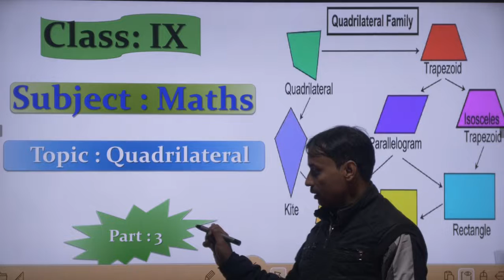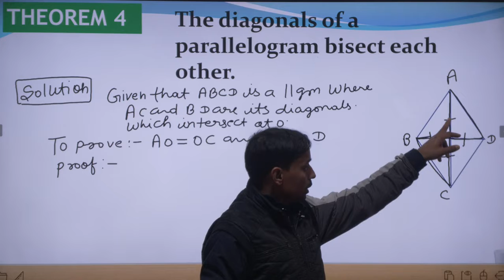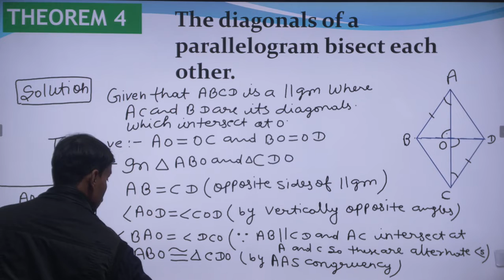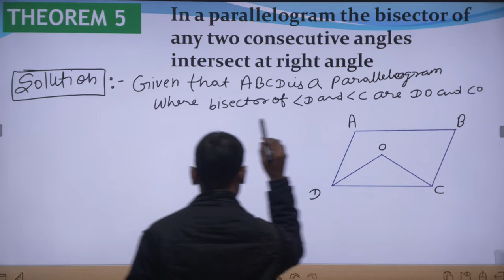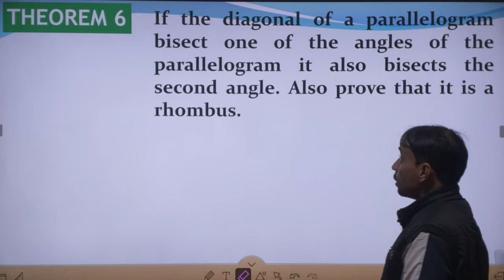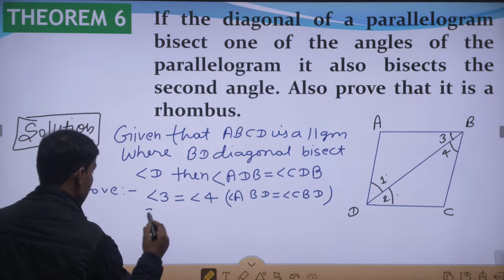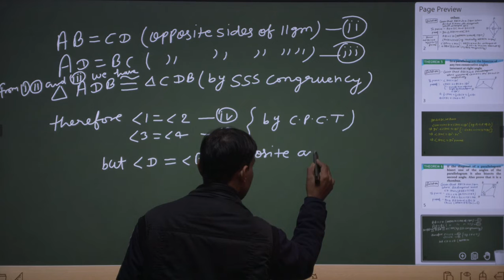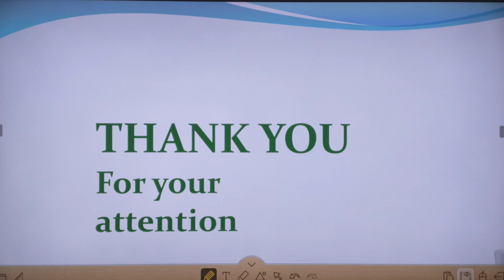Class 9 Math II Part-3 Quadrilateral